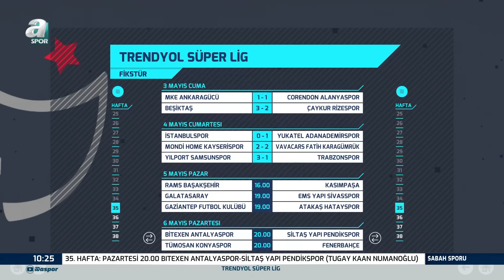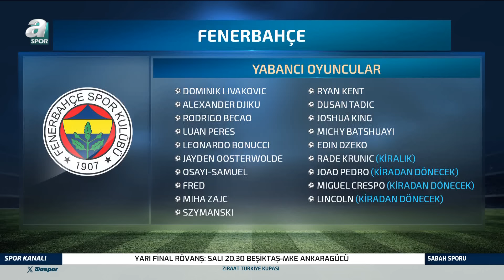Galatasaray Hangi Futbolcular İle Yolları Ayıracak? Furkan Bozoğlu Tüm Detayları Açıkladı